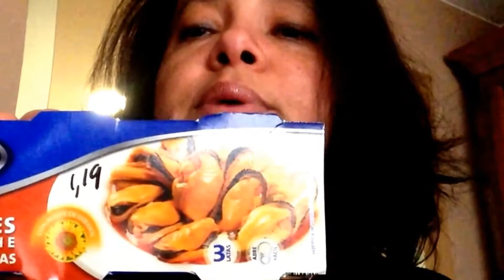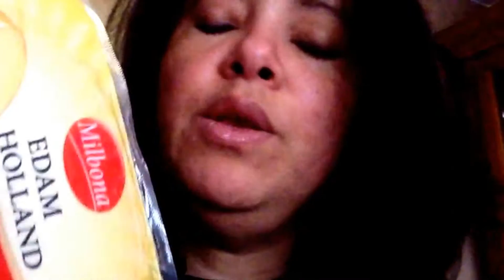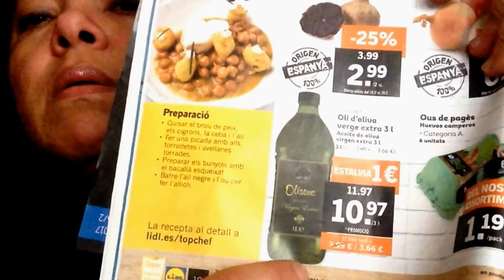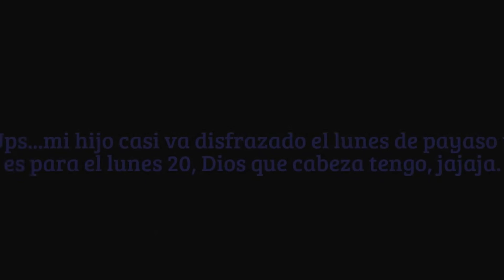¡¡Compras de lidl, chinos y clarel sin iva!!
Compra semanal de una familia numerosa.

Somos los Oreiro Correa y hemos creado este canal con la intención de reportar y guardar trocitos de nuestra vida para que nos conozcáis.  Queremos que viváis con nosotros todas nuestras aventuras :) Yo, Raquel, soy madre de tres hijos, dos de ellos celíacos: compartir nuestra vida a partir de esta anomalía nos encantaría, además.

Besitos, familia.